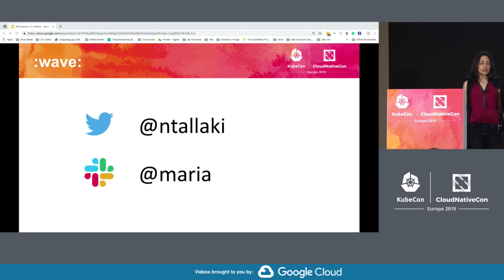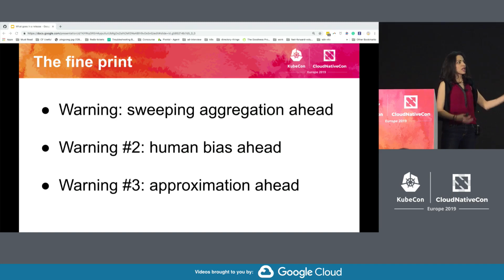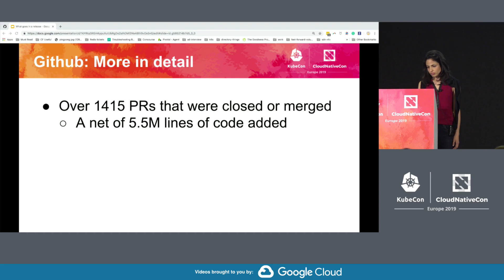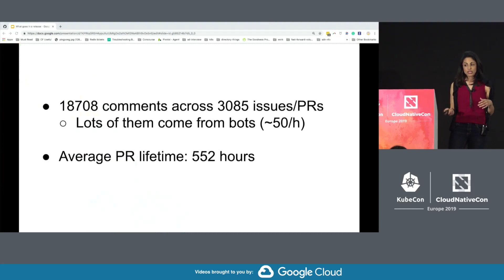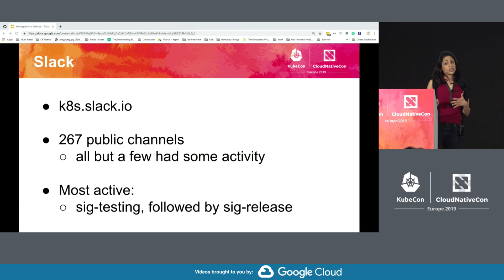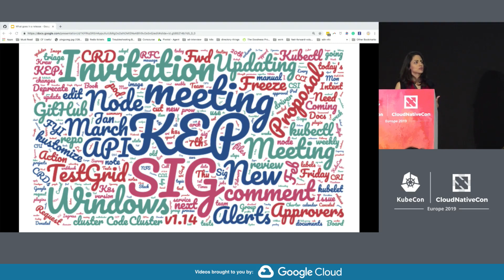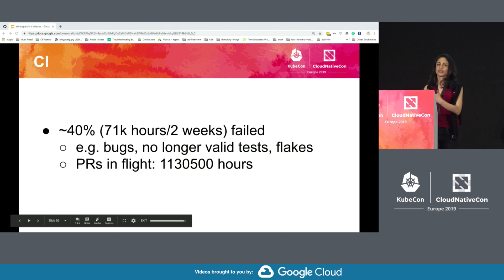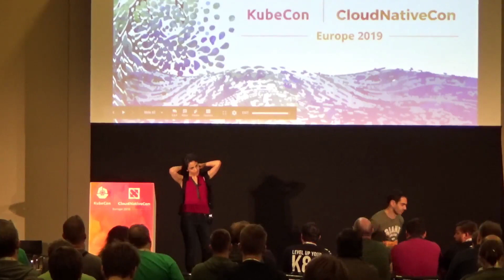What Goes in a Release: Kubernetes 1.14 in Code, Conversations, and Hearts - Maria Ntalla, Pivotal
During the run of a Kubernetes release, a huge group of people comes together to suggest features, agree on implementation details, develop, integrate and ship the next version of Kubernetes. People from all over the world, from various companies and backgrounds come together to make it happen.    This talk will look at publicly available data from github, slack and mailing lists to tell a story about the makeup and diversity of the Kubernetes community, as well as the code, the interactions, the effectiveness and the dedication of the work that goes into building a Kubernetes release.